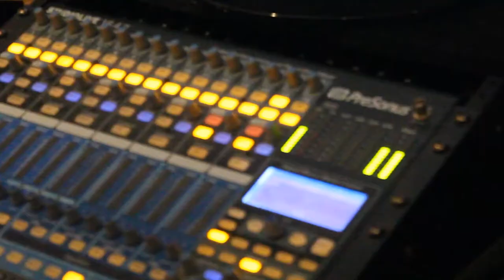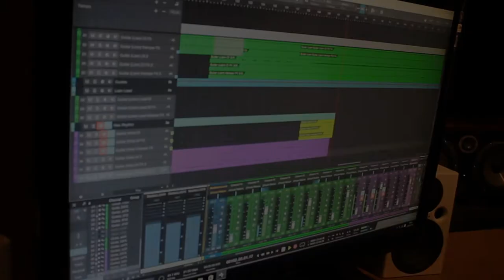Ritual Studios Showreel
A Ritual Studios promotional showreel

Ancient Ascendant - Filmed and edited by Doug Anderson @ Visceral Video